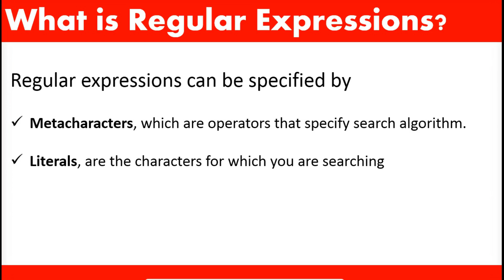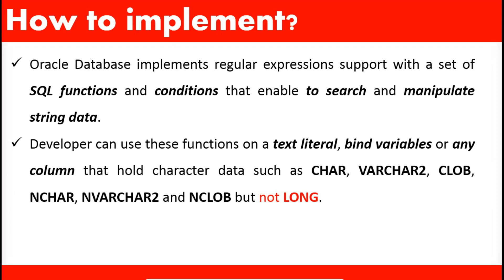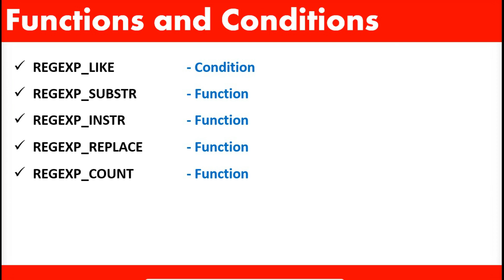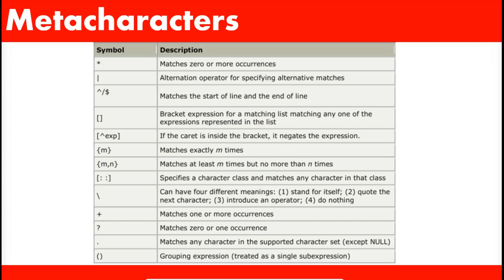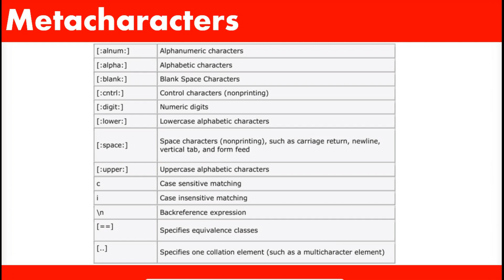24. SQL For Beginners - Regular Expressions (Hindi)